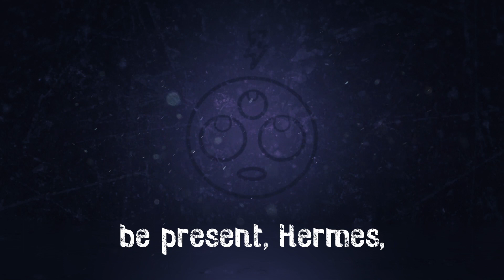Twin Flames Pt. 2 | Ep52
Strap in, folks. This one's a doozy.

Kaitlyn is an Espiritista and the Mother of Mystics.

If you love Third Eye Bind, support our independent podcast by becoming a Patron: ⁠

Have a question for the Third Eye Line? You can submit your witchy, spiritual, and magical questions for a chance to have them answered on the show.